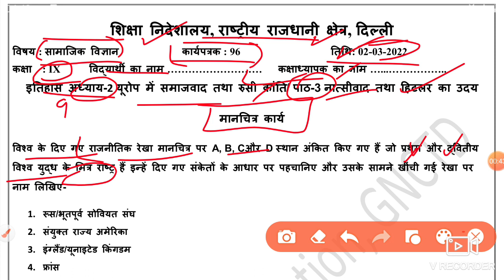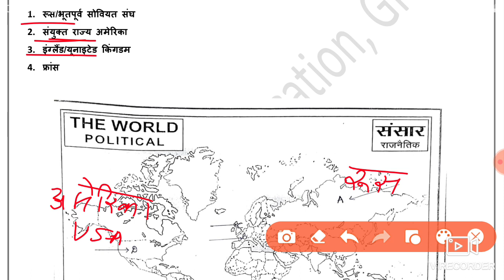Social Science Worksheet 96 Class 9 (3/3/22) hindi Medium/Worksheet 96 Sst Class 9/Worksheet 96 Sst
Social Science Worksheet 96 Class 9 (3/3/2022) hindi Medium, Worksheet 96 Sst Class 9 ,Worksheet 96 Sst ,

worksheet 96,
3 March worksheet 96 sst,
 worksheet 96 hindi medium,
3 March class 9 Worksheet 96,
  sst worksheet 96 hindi medium,
 3 March Today worksheet 96,
today sst worksheet 96 hindi medium,
Class 9 social science worksheet 96,
 3 March 21 worksheet 96 hindi medium,

 3 March class 9 worksheet sst 96,

3 March Worksheet 96,
 worksheet 96 class 9 hindi medium,
 3 March aaj ki Worksheet 96,
9 class Sst worksheet 96,
 today class Sst 96 worksheet hindi medium,
 3 March aaj ki worksheet 96,

Chapter

0:00 Introduction
0:30 Worksheet 96 Class 9 Sst hindi Medium
1:00 Worksheet 96 Sst Class 9 Explaination

This is the worksheet of class 9 hindi medium If you have not done your previous worksheet please go to my playlist.  Any doubt of you ask me on comment section I have to upload all the worksheet of both Medium of this week you have to check on my playlist

🤗🤗🤗Thanku🤗🤗🤗